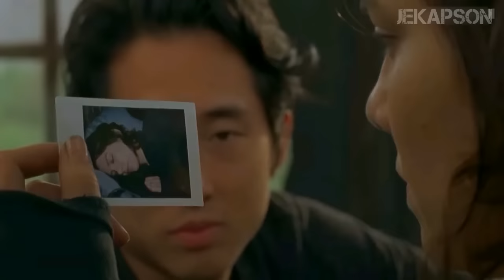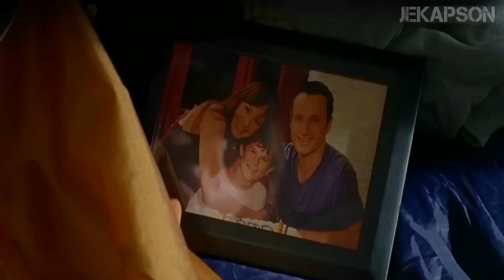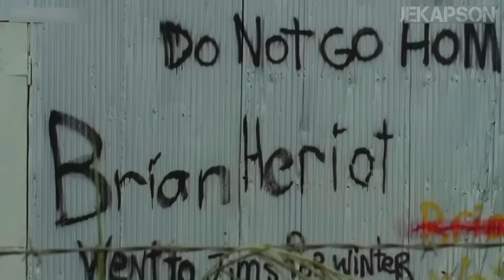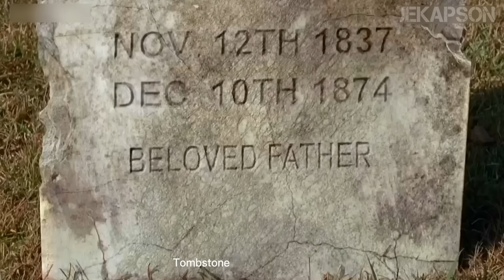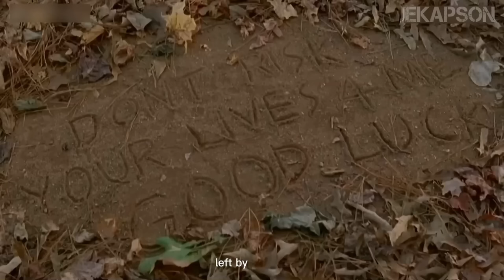The Walking Dead (season 4) [all episodes] - Big Movie Recap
Movie recap: “The walking dead (season 4).